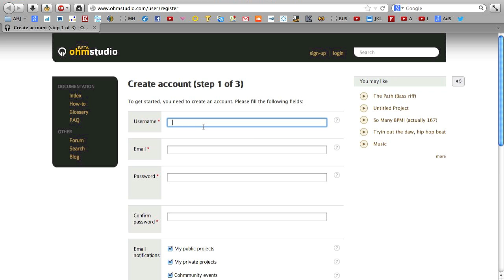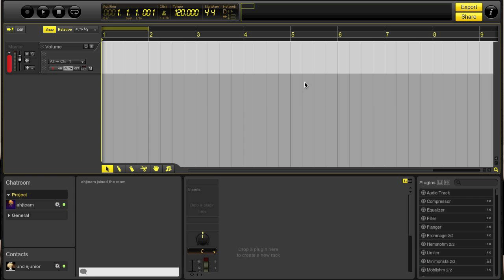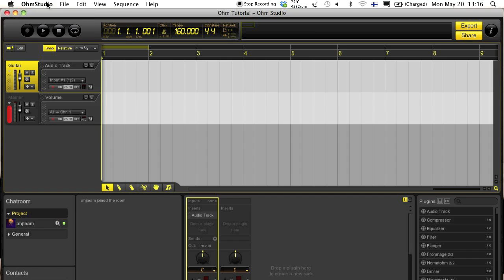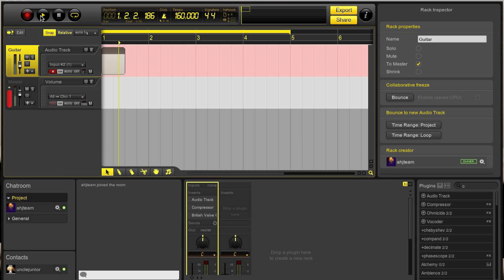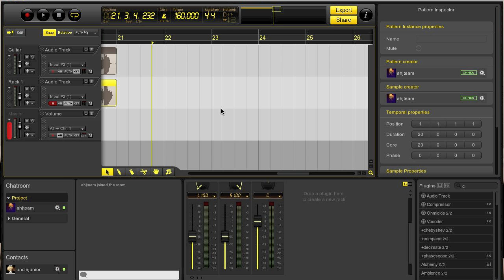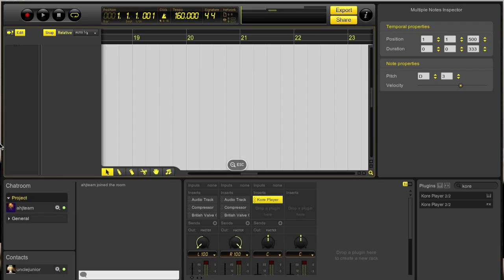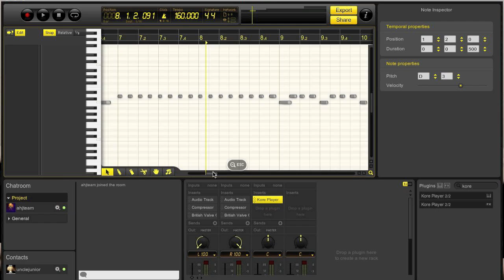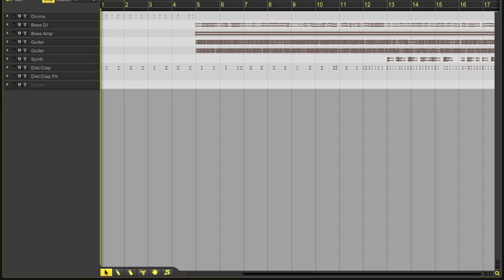DAW 101 - Ohm Studio - First time use experience and getting started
Quick navigation:

0:00 Install
0:30 Create account
0:54 First view of Ohm Studio and creating new project
1:55 First view of the project window
2:15 Preferences panel
3:05 Basics of the interfaces: Help, change tempo,
4:13 Recording audio
5:20 Inserting plugins
6:38 Disabling tooltips
7:50 Making another track, panning
9:00 Zooming, trimming, looping
9:40 MIDI
10:10 Opening plugin
11:35 Moving MIDI notes
12:14 Adding MIDI notes
12:30 Quantizing MIDI
14:15 View modes
14:40 Basic tools
15:48 Tip for dual screen users